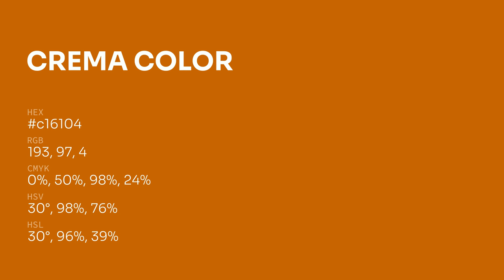Crema color c16104 hex color - Orange color - Cool color c16104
What color is Crema ? c16104 hex color - Orange color - Cool color c16104

Hex c16104 Color Code is also known as Crema color.